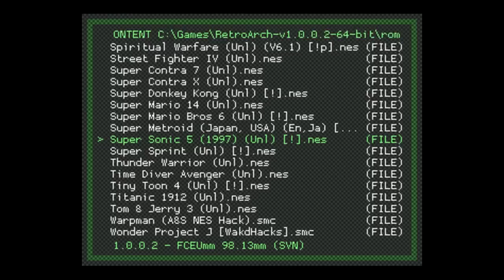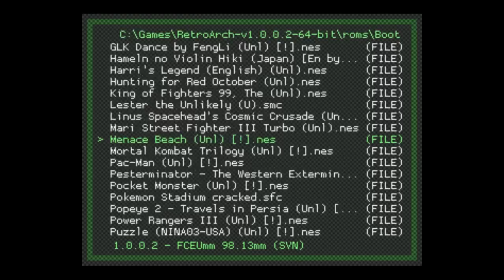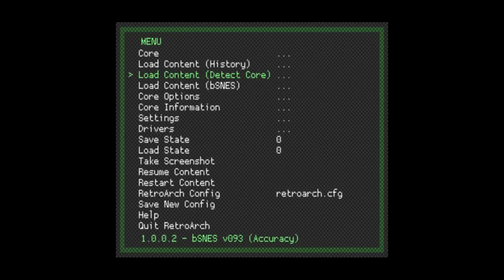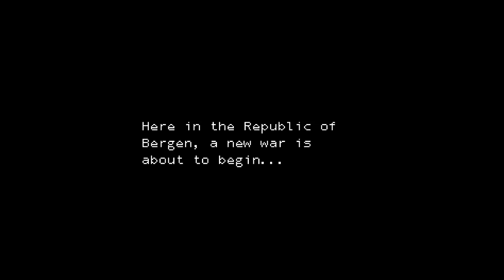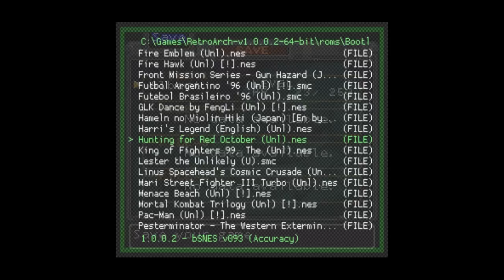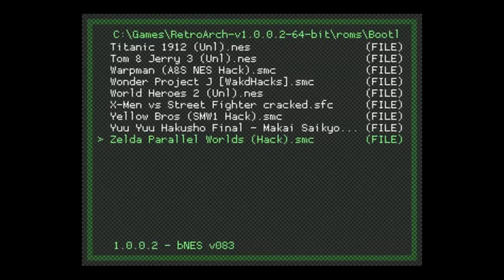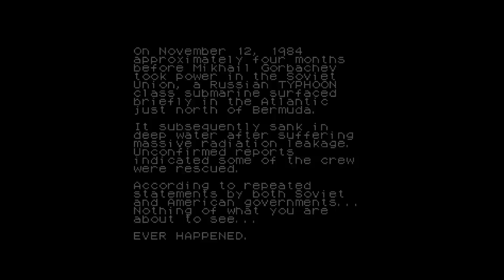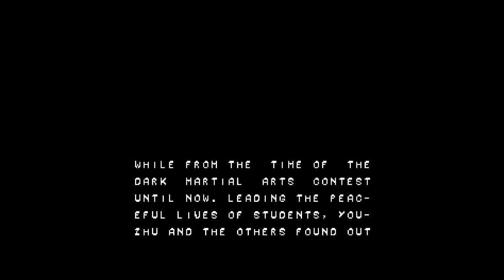01.01.15 - Bootleg SNES / NES Games